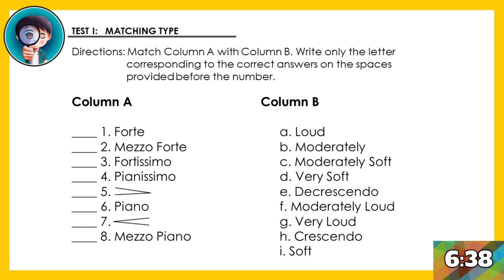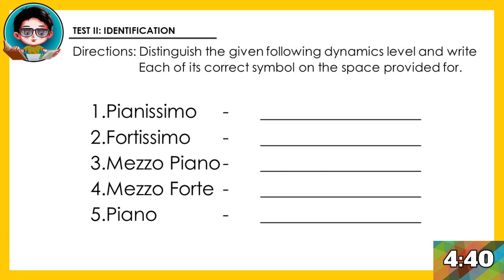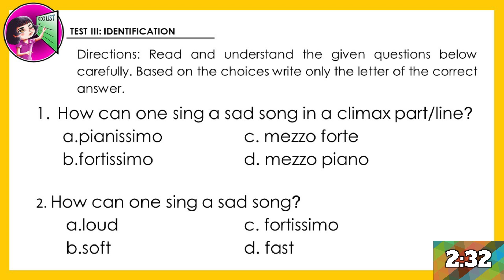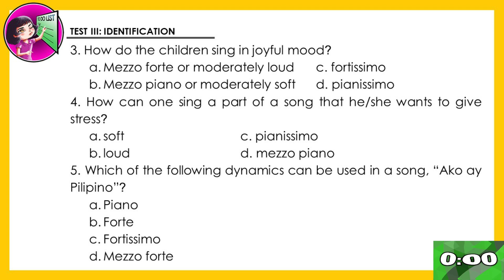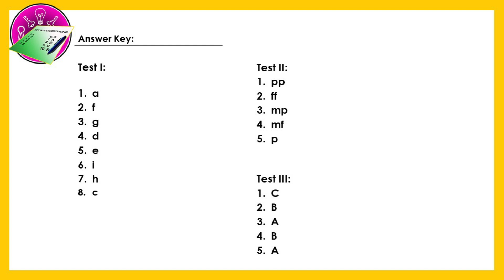ACTIVITY 8 - MUSIC 6 QUARTER 3 l Titser Ron Yabut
This channel helps you learn music.

Improve your knowledge in Music by answering the
Activity 8 - Music 6 Quarter 3

♥ Social Media  ♥
You've reach this part reading? ohhh, don't waste the effort follow me on

♥Credits
Icons by: Master Jefferson Repizo